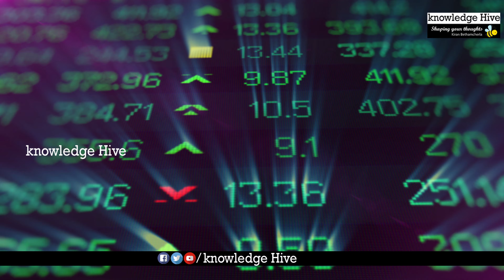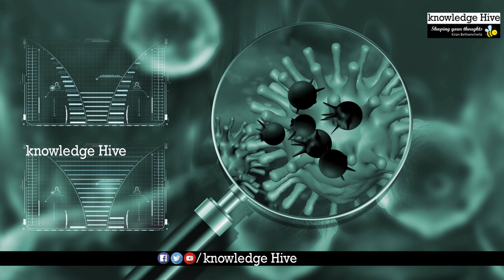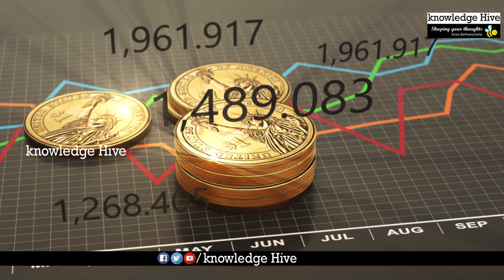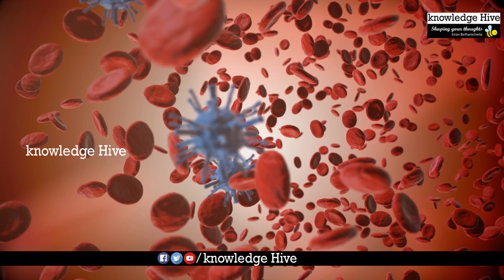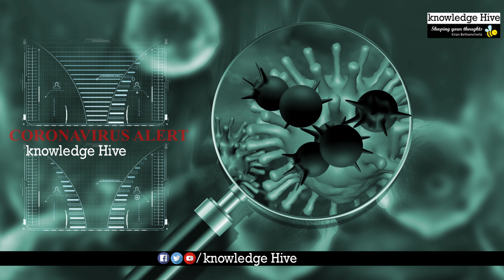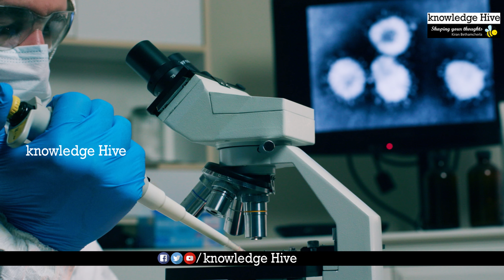Why making vaccine for Coronavirus taking years of time? || Kiran Bethamcherla